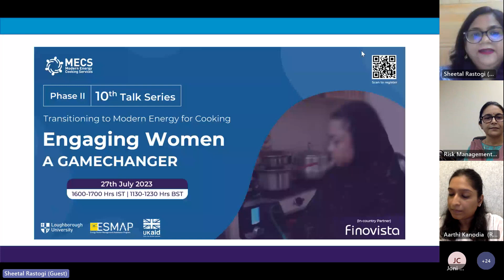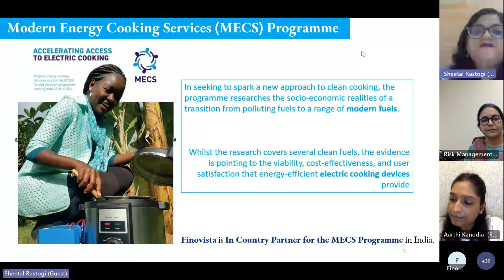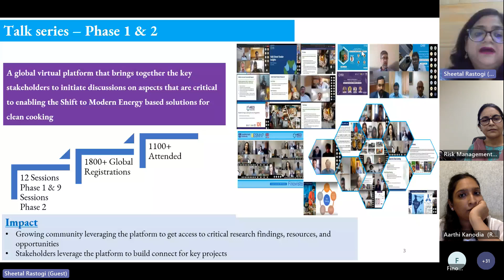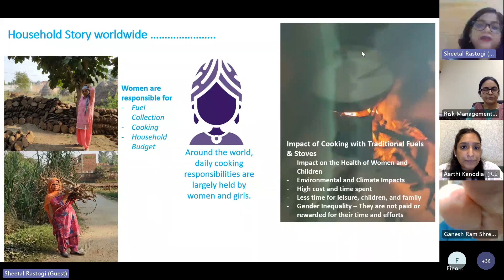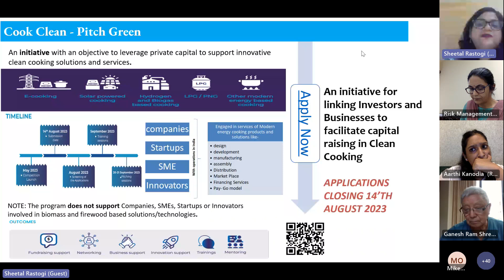MECS Talk Series: Engaging Women, a Gamechanger 27.07.2023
A new Talk Series, led by the MECS programme through its in-country partner Finovista and other stakeholders, focuses on different topics relating to transitioning to modern energy cooking services

The tenth webinar in the second phase of the Talk Series, held on 27 July 2023, focused on the critical role of women in achieving universal access to clean cooking and the importance of engaging women in establishing an inclusive sector with an enabling and user-centric environment to support a robust and sustainable clean cooking industry. Further, the session will explore successful models of engaging women in the clean cooking and energy access sectors, prevalent gaps and challenges.